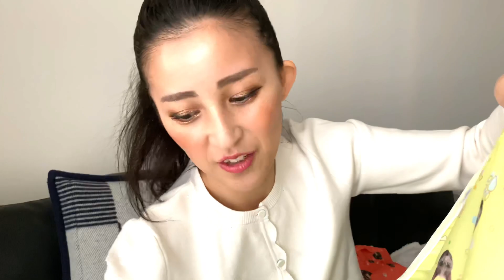【オリジナル★購入品】愛猫＆愛犬グッズを作ってみたら想像以上に可愛いアイテムが完成した！【親バカ】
たまたまInstagramのフィードを見ていた時に発見したこのオリジナルプリントのグッズ。

即発注！ｗｗｗ

1ヶ月くらいで届きました。
（届いてから、すぐUPするつもりだったけど、色々動画が立て込んでいて結果的に到着からさらに1ヶ月経過しちゃったｗ）

（当初知らぬままでしたが）結果、海外通販だったので、これからオーダーされる方は「海外通販」ってことを心してオーダーしてくださいませ。

概要欄にリンク貼ろうと思ったけど、提供じゃないのでやっぱりやめときます。
気になった方は、動画内にブランド名出ていると思うので、そこからご自身で調べてみてね♪

107-0052　東京都港区赤坂9-5-27　ルピナス赤坂乃木坂101